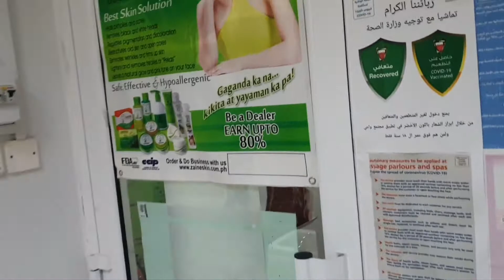MY COLLAGEN TREATMENT/LAST PART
Last part of my collagen hair treatment